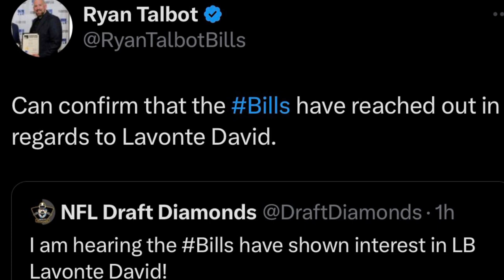Buffalo Bills sign Connor McGovern, lose Tremaine Edmunds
There was some good news and some bad news surrounding the Buffalo Bills on Monday.

The good news? They’ve reportedly signed Guard Connor McGovern to a three-year worth $23M.

The bad news? Tremaine Edmunds is headed to Chicago, reportedly signing a four-year contract worth $72M with the Bears.